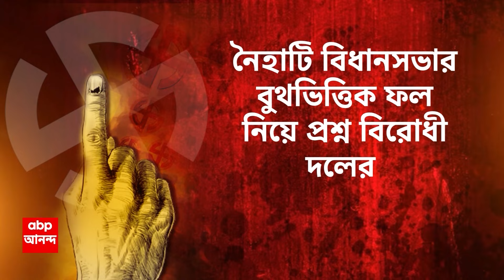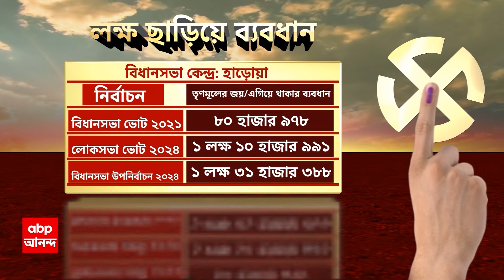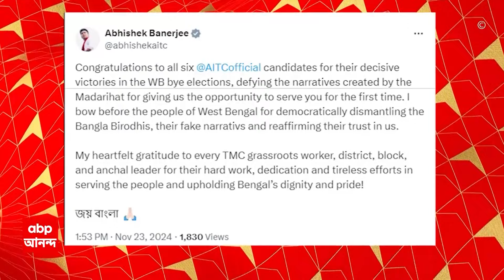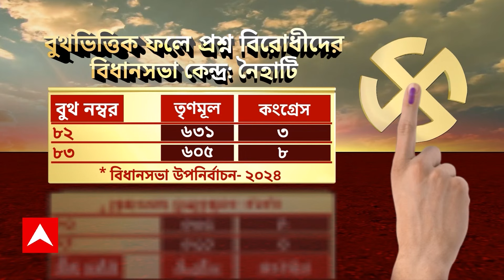WB By Election Result 2024: বাংলার ৬ উপনির্বাচনে সবুজ ঝড়, ফের বিজেপির ভরাডুবি।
ABP Ananda Live: বাংলার ৬ উপনির্বাচনে সবুজ ঝড়, ফের বিজেপির ভরাডুবি। মেদিনীপুর বিধানসভাও হাতছাড়া।  মেদিনীপুরে ৩৩ হাজার ১৯০ ভোটে জয়ী তৃণমূল। উপনির্বাচনে জয়ী হলেন মেদিনীপুরের তৃণমূল প্রার্থী সুজয় হাজরা।  কোচবিহারে সিতাই বিধানসভায় ১ লক্ষ ৩০ হাজার ১৫৬ ভোটে জিতল তৃণমূল। সেখানে প্রার্থী ছিলেন সাংসদ জগদীশ চন্দ্র বর্মা বসুনিয়ার স্ত্রী সঙ্গীতা রায়। বিপুল ভোটে জয়ী হাড়োয়ার তৃণমূল প্রার্থী শেখ রবিউল ইসলাম। হাড়োয়ায় ১ লক্ষ ৩১ হাজার ৩৮৮ ভোটে জয়ী তৃণমূল কংগ্রেস।এদিন সকাল থেকেই হাড়োয়া কেন্দ্রে ক্রমশ পাল্লা ভারী হতে দেখা গিয়েছিল শাসকদলের। নৈহাটির পর এবার মাদারিহাট।  মাদারিহাটে ৩০ হাজার ৩০৯ ভোটে জয়ী তৃণমূল। শনিবার গণনাপর্বের শুরুতেই তৃণমূলের জয়ের ইঙ্গিত মেলে মাদারিহাটে।